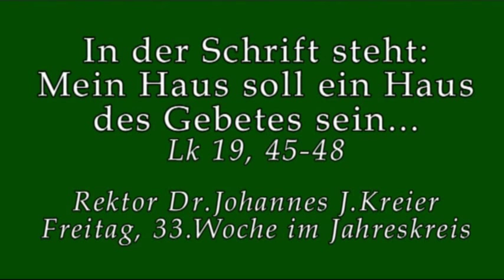Alle sind ein Haus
Rektor Dr. Johannes J.Kreier am Freitag, 33.Wo im Kloster am Rande der Stadt/ Saarbrücken.